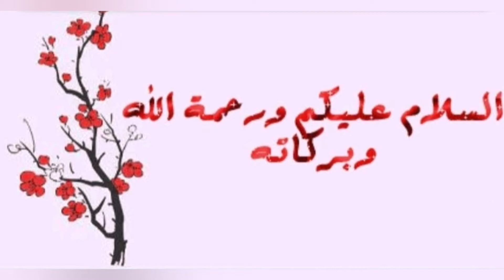برغر منزلي 100% من الألف إلي الياء مع جميع أسرار نجاحه.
خليك في الدار
المقادير 👇🏻👇🏻👇🏻👇🏻👇🏻

 خبز البرغر

600غ دقيق .
كأس إلا ربع زيت نباتي.
يوغورت طبيعي بدون سكر.
ملعقة كبيرة سكر سنيدة.
ملعقة صغيرة ملح.
نصف ملعقة خميرة الحلويات.
ملعقة كبيرة خميرة فورية.
ماء دافئ للعجن.

مقاير الكفتة👇🏻👇🏻👇🏻👇🏻👇🏻

600غ كفتة .
نصف كأس لاشابلير أنا عوضتهم ب 3 طوسط مقرمشين ومطحونين.
بيضة واحدة.
القليل من المعدنوس.
رأس ملعقة صغيرة  ثوم بودرة.
نصف ملعقة صغيرة  بصل بودرة.
ملح.
ملعقة صغيرة كمون.
ملعقة صغيرة فلفل أحمر أو البابريكا.
نصف ملعقة صغيرة فلفل أسود.
نصف ملعقة صغيرة توابل الكفتة "اختياري"
حسابي على الانستغرام